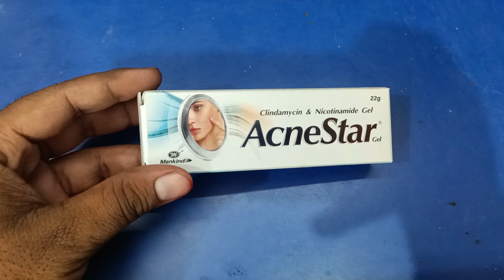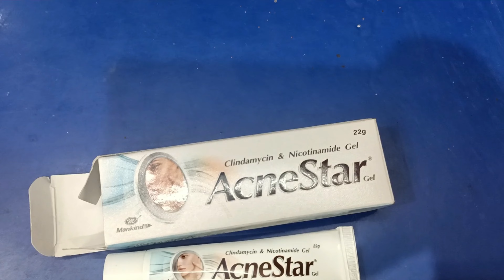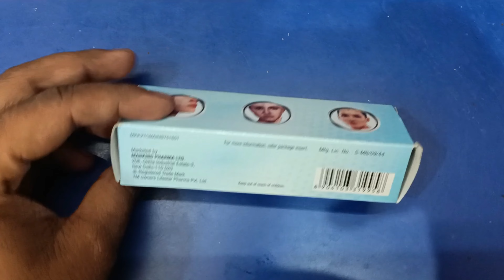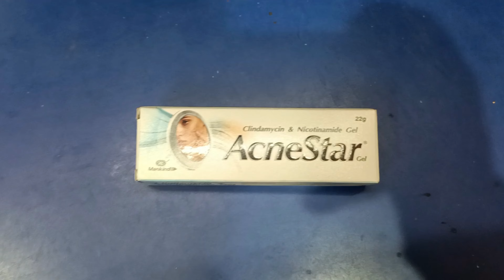AcneStar Gel - Use Benefits Composition Side Effects and Price | How to Apply & Precautions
Acnestar Gel belongs to the class of antibiotic known as lincomycin antibiotics that works by preventing or stopping the bacterial growth. This combination medicine is primarily used to treat inflamed acne. It minimizes the formation of excessive natural oil known as sebum. It also reduces swelling caused due to acne. Acne is a skin related problem in which oils glands of the skin become clogged thereby forming pimples and sometimes cysts.

topick cover -